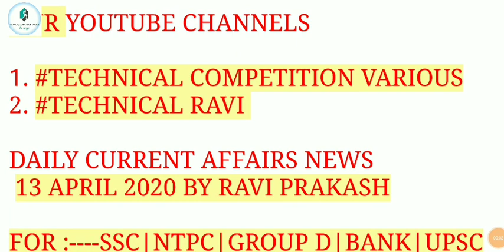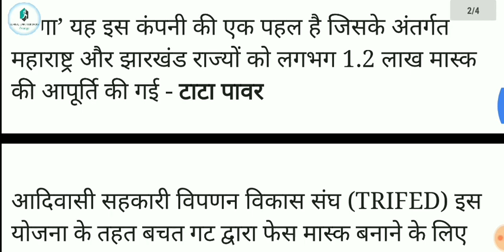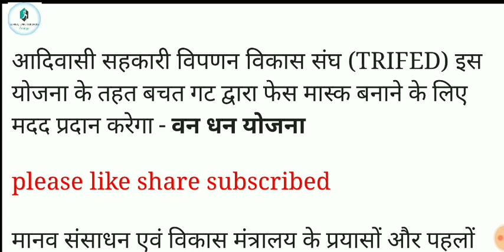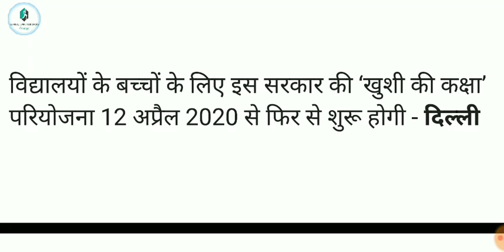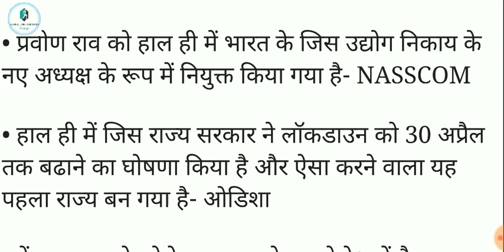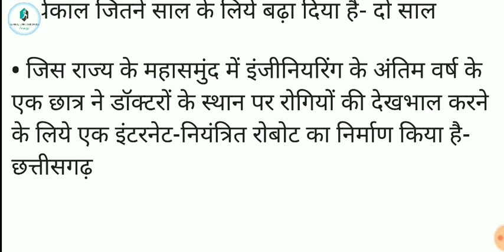Technicalcompetitionvarious 13 APRIL 2020 DAILY ONE LINER CURRENT AFFAIRS SSC|NTPC|GROUP D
एक बार जरूर देखिये
Any enquiry my telegrame aur whatsapp group TECHNICAL COMPETITION VARIOUS 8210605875
AND FACEBOOK RAVI PRAKASH

Welcome to our Online YouTube class
TECHNICAL COMPETITION VARIOUS

OUR CLASS COURSE SUBJECT WISE
• BIHAR S
• Last 12 months 2019 current affairs
• 500 top current affairs 2020
• Pratiyogita darpan per month
• 1500q gk series
• HINDI CLASS FOR BPSC, BIHAR POLICE CONSTABLE,DAROGA,SSC GD,STET,CTET, UP POLICE
• 2000 QUESTION सुपर महा युद्ध SCIENCE
• 3000 QUESTION महासुपर युद्ध GK,GS,GA
• DAILY CURRENT AFFAIRS
• REASONING
• MATH
• ENGLISH
• CHALLENGE CLASS SCIENCE
• CHALLENGE CLASS GK
• CHALLENGE CLASS CURRENT AFFAIRS
• CHALLENGE CLASS GA
• TRICKY MATH
• TRICKS GK GS GA CURRENT AFFAIRS
• MOTIVATION
• SARKARI FORMS APPLY INFORMATION